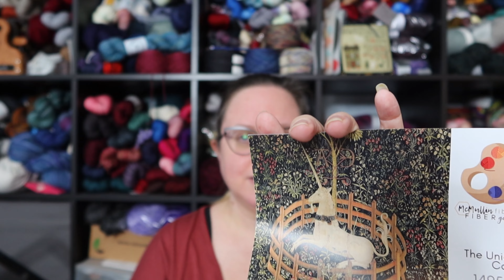Episode 30 The Year Begins Flosstube